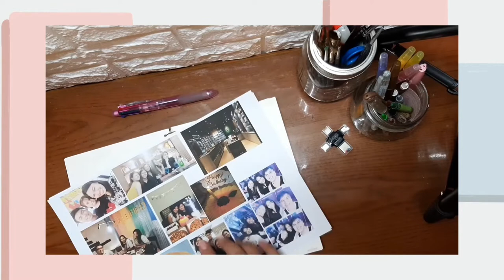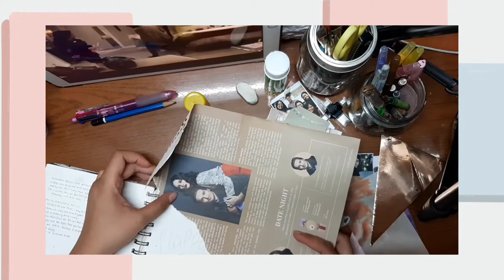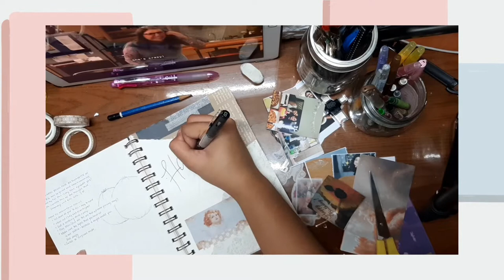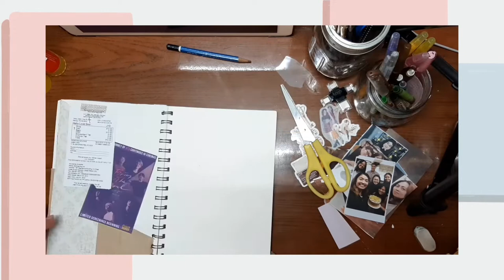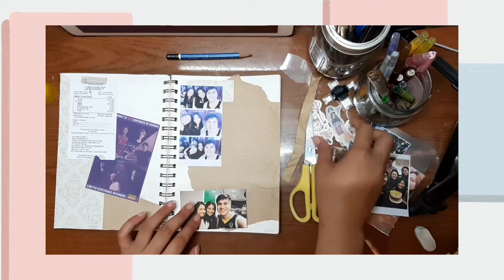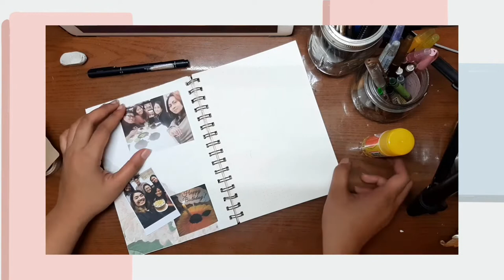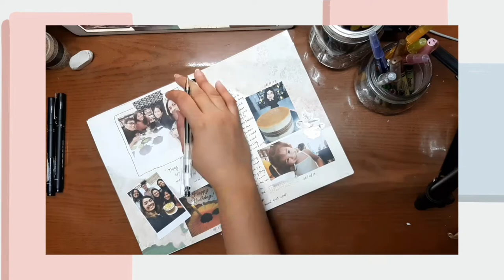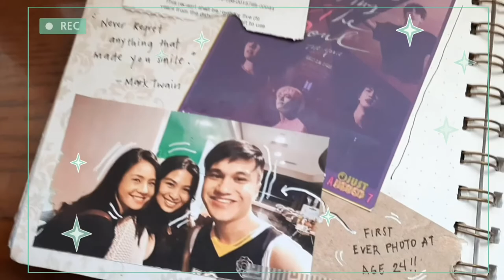JOURNAL WITH ME | How I celebrated my 2*th Birthday 🥰🎂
- - - Apps I used:

1. Good Notes:
GoodNotes 5 by Time Base Technology Limited

2. Procreate :
Procreate by Savage Interactive Pty Ltd

- - - Gadgets I used:

1. IPad Pro
2. Apple Pencil